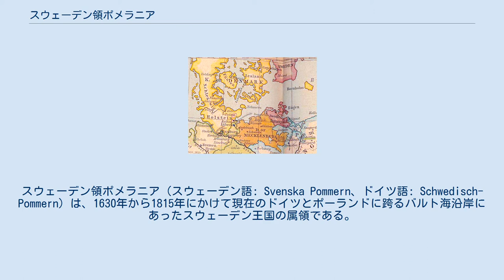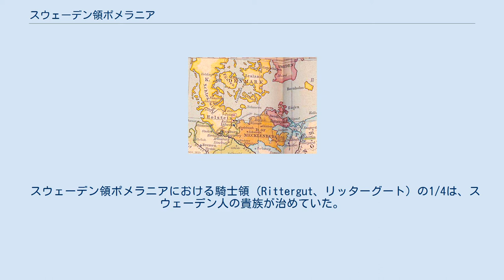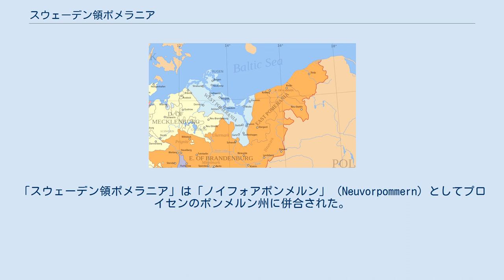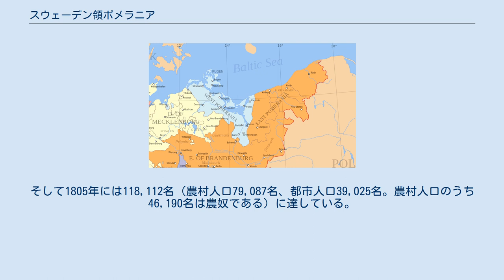スウェーデン領ポメラニア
スウェーデン＝フィンランド
スウェーデン・ドイツ関係
スウェーデン領ポメラニア（スウェーデン語: Svenska Pommern、ドイツ語: Schwedisch-Pommern）は、1630年から1815年にかけて現在のドイツとポーランドに跨るバルト海沿岸にあったスウェーデン王国の属領である。
 ポーランドとの戦争と三十年戦争の後、スウェーデンはポメラニアとリヴォニア並びにプロシアの一部を含む、バルト海南岸の広範な地域の支配権（ドミニウム・マーリス・バルティキ）を確保した。
 1628年からポメラニアのシュトラールズントに守備隊を置いていたスウェーデンは、1630年のシュテッティーン条約でポメラニア公国の実効的支配権を獲得した。
 また1648年のヴェストファーレン条約と1653年のシュテッティーン条約でリューゲン島、ウーゼドム島、ヴォリン島と東ポメラニア（ドイツ語:Hinterpommern、ヒンターポンメルン）の一部を含む西ポメラニア（Vorpommern、フォアポンメルン）を得る。
 これらの和約はスウェーデン女王クリスティーナが幼少の頃に協議され、スウェーデン帝国の統治は高位の貴族が執り行っていた。
その結果、ポメラニアはフランスの獲得領土と異なりスウェーデンに併合されなかった。
なぜなら、そこでは1616年の農民法が最も厳格に適用されており、併合が農奴制の廃止を意味したからである。
代わりに同地は神聖ローマ帝国の一部として残り、スウェーデンの統治者は帝国諸侯の一人となり、貴族層は所領とその住民に対する責任の全てを引き続き負うことになった。
 スウェーデン領ポメラニアの貴族層は17世紀後半、国王が政治力を回復した際に権限縮小の対象となった一方、ヴェストファーレン条約の諸条項は1806年、神聖ローマ帝国が解体されるまでポメラニアにおけるスウェーデンの統合政策の実施を阻止し続けている。
 1679年、スウェーデンはオーダー川以東の所領のほとんどをサン＝ジェルマン＝アン＝レー条約で喪失し、1720年にはストックホルム条約でペーネ川以南、並びにペーネシュトローム以東の領土を失った。
これらの地域はブランデンブルク＝プロイセンに割譲され、ブランデンブルク領ポンメルンに併合されたのである。
 同年のフレゼリクスボー条約でスウェーデンは、1715年にデンマークに奪われた属領の残りを取り戻す。
そして1814年、ナポレオン戦争の結果として、スウェーデン領ポメラニアはノルウェーと引き換えにキール条約でデンマークに割譲された。
 同地は1815年、ウィーン会議の帰結としてプロイセンに移譲された。
 スウェーデン領ポメラニアで最も大きな諸都市はシュトラールズント、グライフスヴァルト、そして1720年まではシュテッティーン（現在のシュチェチン）であった。
リューゲン島は現在、ドイツで最大の島である。
 グスタフ2世アドルフ ポメラニアは1620年代、三十年戦争に巻き込まれ、同地の支配者であるシュテッティーン公ボギスラフ14世は1628年6月、攻囲下のシュトラールズントにおいてスウェーデン国王グスタフ2世アドルフと条約を結んだ。
1630年7月10日、この条約はシュテッティーン条約で「恒久的な」同盟に発展する。
同年末、スウェーデン軍はポメラニアの軍事占領を完遂した。
グスタフ2世アドルフは同地の実質的な支配者となったこの時から、グリムニッツ条約に基づいてブランデンブルク選帝侯フリードリヒ・ヴィルヘルムが保持していたポメラニアの継承権が確認されたにも拘わらず、ブランデンブルク辺境伯領に皇帝フェルディナント2世との断交を要求する。
1634年、ポメラニアの身分制議会は8名から構成される理事会に暫定的な統治権を譲渡した。
それは1638年、ブランデンブルクが神聖ローマ帝国の任免権に基づいて理事会に解散を命じるまで存続した。
 この結果、ポメラニアは無政府状態に陥り、スウェーデン軍は行動を強いられる。
1641年にはシュテッティーン（シュチェチン）から評議会（「コンキリウム・スタートゥス」）が、1648年の和約によってスウェーデンに有利なように同地の権利が調停されるまで、統治を主導した。
オスナブリュックにおける和平協議で、ブランデンブルク＝プロイセンはポメラニア公国の一部である東ポメラニア（ヒンターポンメルン）のオー...